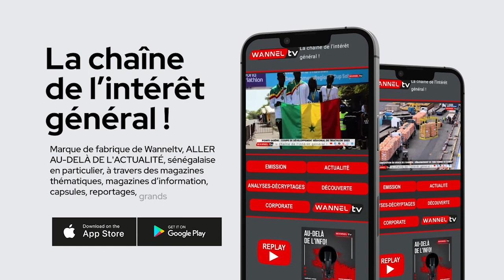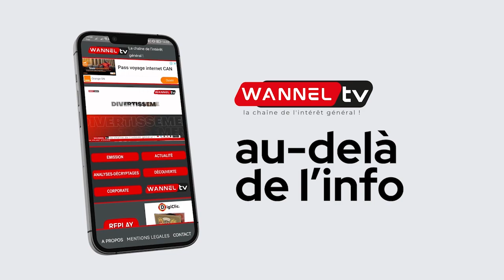SACCAGES À TOUBA : S. MODOU MB. BARA DOLLY TORPILLE «LE COLLECTIF DES 28 CHEFS RELIGIEUX»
La ville sainte de Touba n'a pas échappé aux violentes contestations consécutives au report de l'élection du 25 février. Dans la foulée "le collectif des 28 chefs religieux" a signé un mémorandum pour dire non à ce décalage de la date initiale du scrutin. Serigne Modou Mbacké Bara Dolly place ces marabouts au banc des accusés et leur rappelle leur rôle dans la préservation de la sacralité de la cité de Serigne Touba conformément à la volonté du Khalif Général Serigne Mountakha Mbacké.